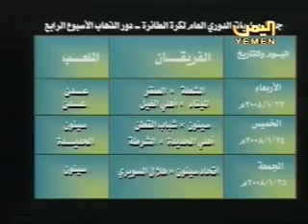Yemen Sports 01-24-081e